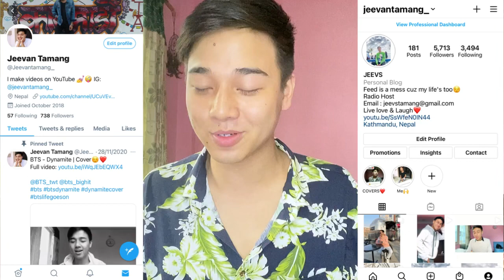BGYO | While We Are Young & Runnin | LIVE on COKE STUDIO ITODO MO BEAT MO Virtual Concert | REACTION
Ring light
Acer Laptop